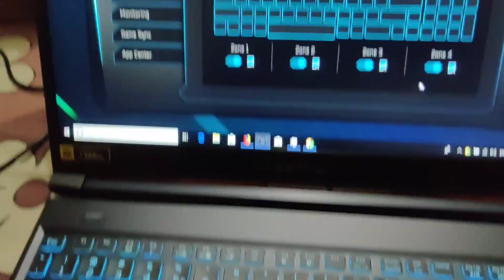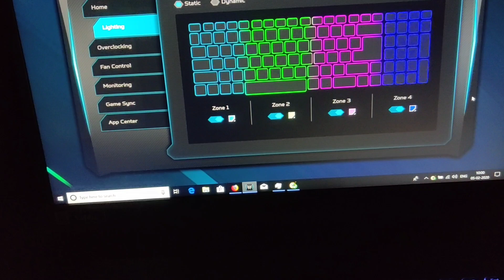How to Change Aser Predator Laptop Keyboard Light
Step by Step guide how to change predator laptop keyboard light
Predator Sense
Laptop with rgb light keyboard